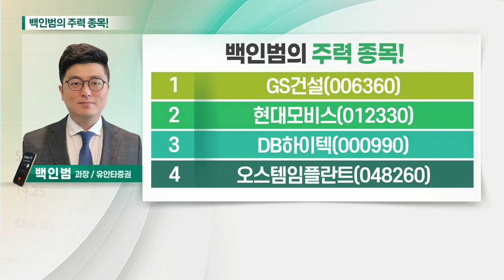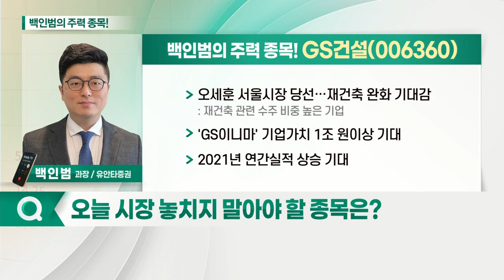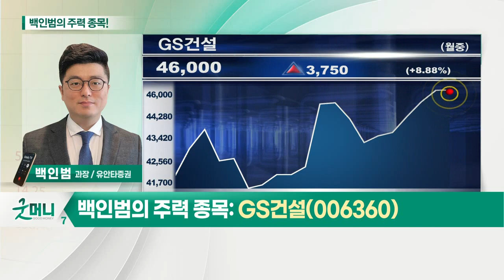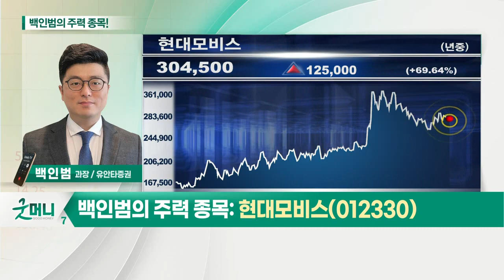GS건설, 현대모비스, DB하이텍, 오스템임플란트_백인범의 주력 종목 (20210421)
1. GS건설(006360)
2. 현대모비스(012330)
3. DB하이텍(000990)
4. 오스템임플란트(048260)

- 오세훈 서울시장 당선… 재건축 완화 기대감: 재건축 관련 수주 비중 높은 기업
- 'GS이니마' 기업 가치 1조 원이상 기대
- 2021년 연간 실적 상승 기대

- 전기차 전용 플랫폼 'E-GMP' 수혜주
- 차량용 반도체 수급 우려… 분할 매수 기회
- 현대차그룹 지배구조 개편 수혜
- 단기 조정 후 일부 반등 기대: 중장기적 관점 접근 필요